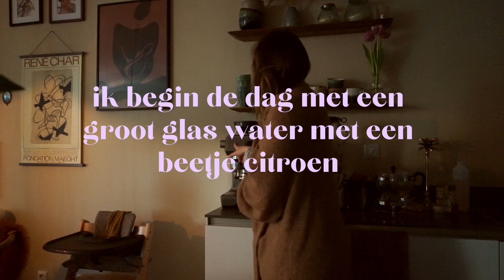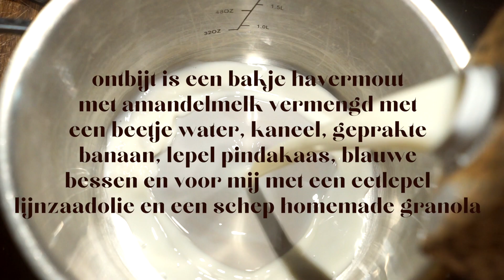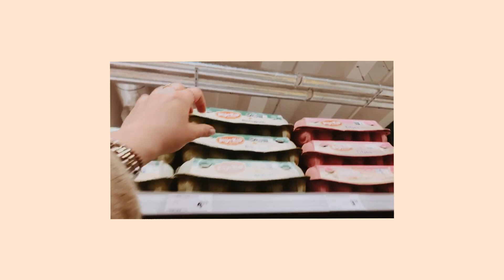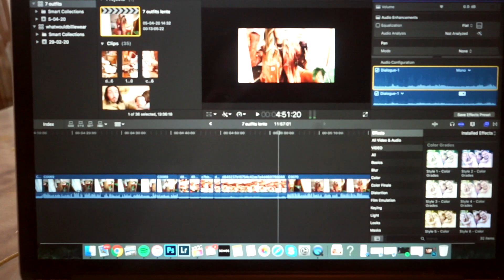VEGA WHAT I EAT IN A DAY | Billie Rose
Wat super gezellig dat je kijkt naar een nieuwe video! Een what i eat in a day (de quarantaine special) want sinds we zoveel thuis zijn ben ik veel vaker in de keuken te vinden en vind ik het super leuk om nieuwe recepten uit te proberen en meer aandacht en liefde te stoppen in de ontbijtjes en lunch. Bakken samen met Eloi vind ik ook zo gezellig!

Het is mijn eerste "kookvideo" dus ik zie zeker verbeteringen, sorry dat het misschien een beetje rommelig was hier en daar maar hoop dat jullie het ondanks dat toch gezellig vonden om naar te kijken!

Mochten jullie nog vragen hebben stel ze dan gerust in de comments!

Liefs,
Billie en de boys
Volg mij ook op Instagram @billierose